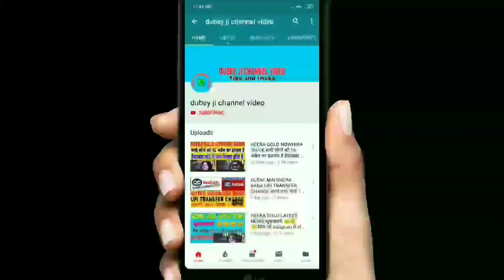CREDIT CARD इस तरह से मुझे मिला बिना किसी जॉब के CREDIT CARD MILEGA 100%WORKING TRICKS 👈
About ___

Dosto is video mein hum apko batayenge credit card kaise milega agar apki incame low hai tobbhi milega.

• Track Info:
VIDEO INTRO CREDITS BY: Google flixpress.com
MOBILE FRAME PNG CREDITS BY:GOOGLE

Credit card
Credit card details
Credit card information
Credit card sbi bank
Credit card transfer to bank account